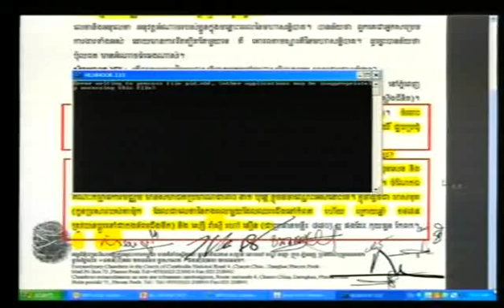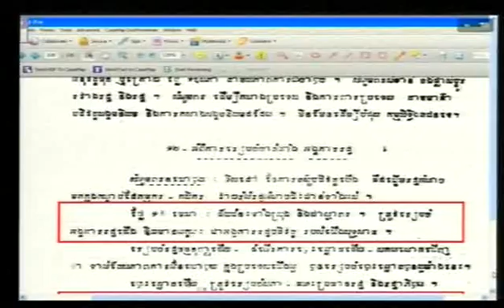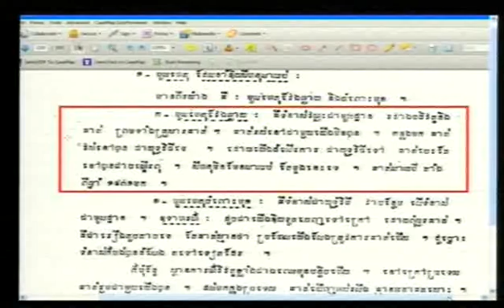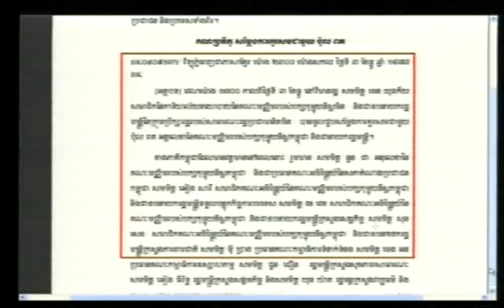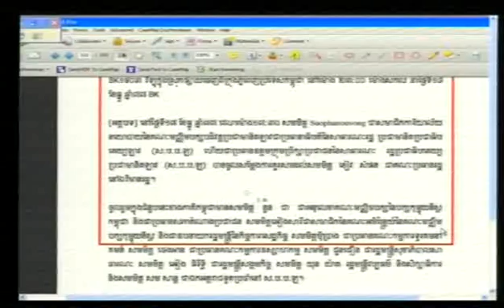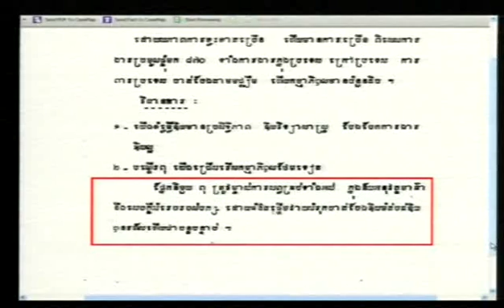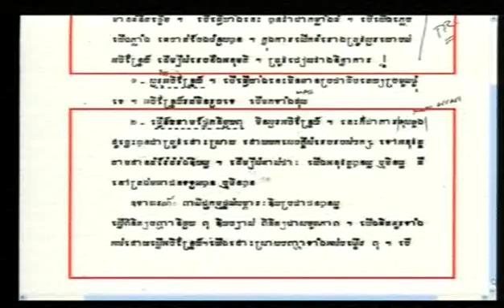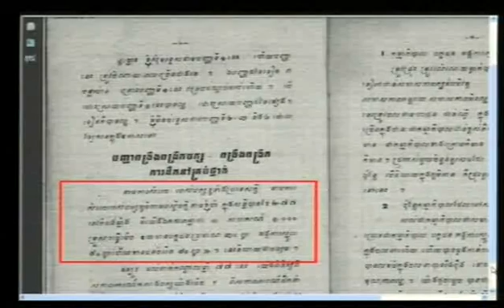Evidentiary Hearing in Case 002 | October 10, 2012 - Part 1 (French)